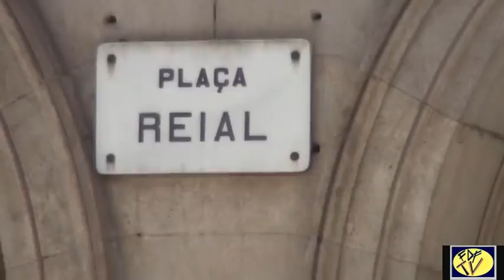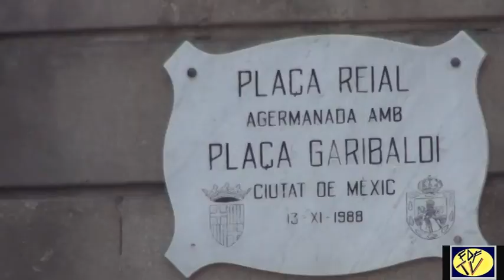Placa Reial en Barcelona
Piazza Reale a Barcellona Catalogna Spagna.